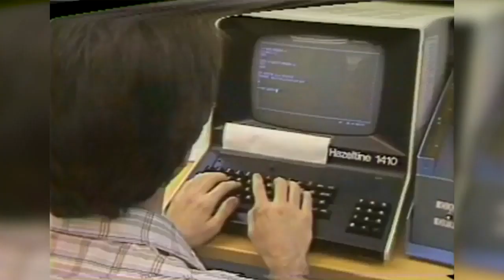Steven Beering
Former Purdue President Steven Beering dies.